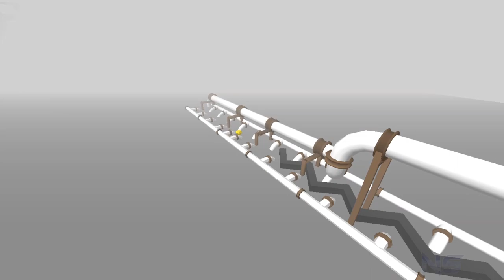Dancing Line - The Faded Original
Hi guys! I'm NITYASTRIKER bringing to you a complete 100% walkthrough of Dancing Line.

The Faded is back. So both Dancing Line and Rolling Sky decide to reuse Alan Walker music already used in their respective games within a span of few days. It has to be a coincidence. (What else could it be?)
Now, due to the level's placement and sufficient difficulty in the game, many people have thought it to be the hardest level in the game. Well Rolling Sky placed its last two Alan Walker themed levels at the end of its level list, so there is a good chance that DL did the same for the same reason. I would say, The Faded Original would be around as difficult as The Faded itself. Just my opinion. Feel free to give yours in the comments section. ✌

Level 25 - The Faded Original :-

100% Complete
All Gems - 10/10
All Crowns - 3/3

Quality - 1080p
Screen view - Landscape mode